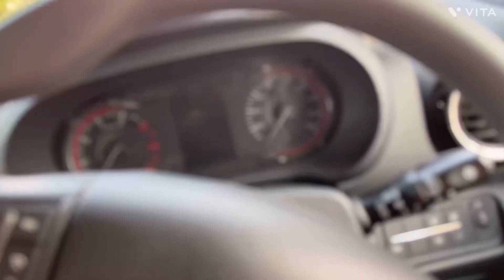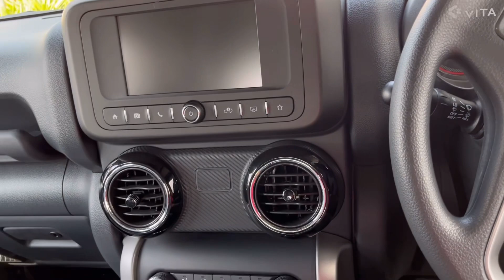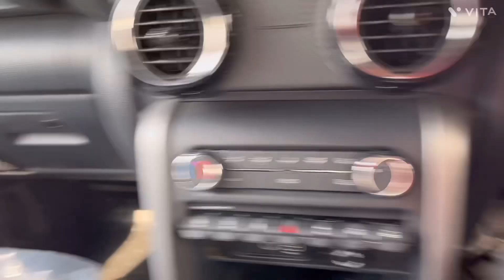Mahindra Thar 2023 sirf 9.99 Lakh Mai 😱 | Mahindra ne tagda game khel diya👏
Mahindra thar
Mahindra thar song
Mahindra thar status